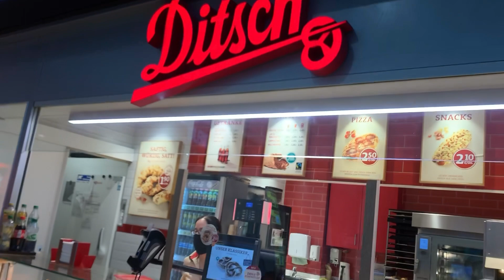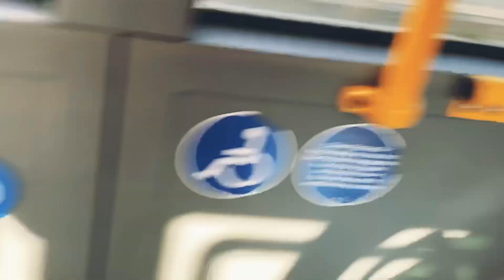জার্মানীতে ও কাশ ফুল আছে😳😱🤭😲?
Assalamualaikum everyone welcome back to my channel. have a new Vlogg for you😍thanks for watching.please my lovely viewers subscribe to my channel and don’t forget share my video‘s with you‘r friends😘😘😘😘BD_vlogger_purni_ingermany